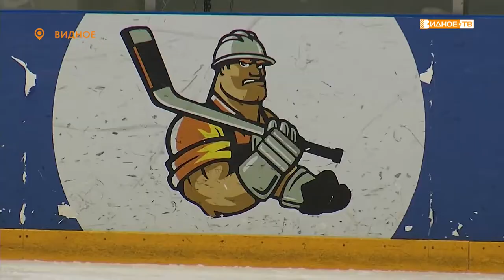«Международный турнир» - открытие соревнований по хоккею среди любительских команд